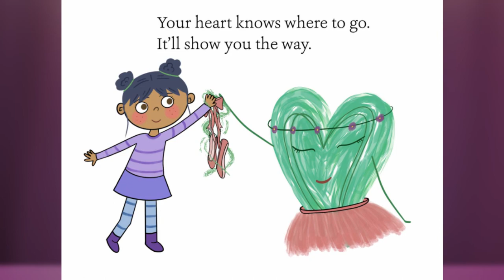📚 Kids Book Read Aloud | Listen 👂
Listen
Written By. Tatsuya Fushimi & Illustrated By. Britney Vu

*I have received permission from the rights holder to share this book.*

Please support the author & illustrator of this book by purchasing a copy for your little reader! 👇